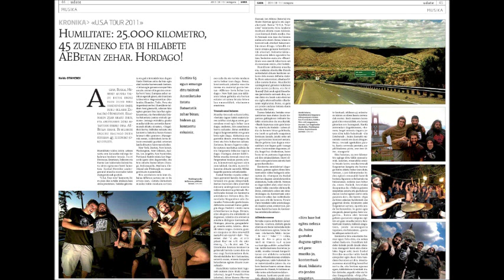HUMILITATE "Monstruos miserables"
HUMILITATE-ren "Total harrokeriya" diskako Monstruos miserables abestia. 2011. urtean taldeak berak grabatua eta EEUU-tan editatua izan zen udan eginiko 2 hilabete eta erdiko biran. Zoe Berriatuaren "monstruos" liburuan oinarritutako hitzak.

HUMILITATE Monstruos miserables is a song edited on the second record of the band. Realesed on USA for their 2 month and a half tour in 2011. They played more than 45 shows in that tour: New York, Chicago, San Antonio, New Orleans, Los Angeles, Seattle, ... Lyrics based on Zoe Berriatua`s "Monstruos" book.